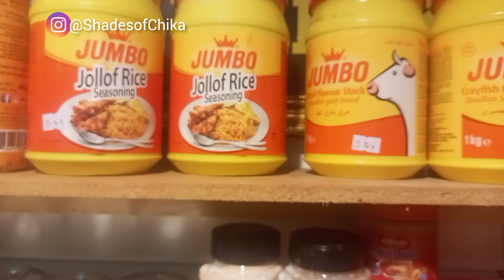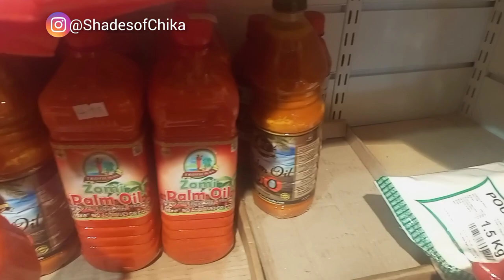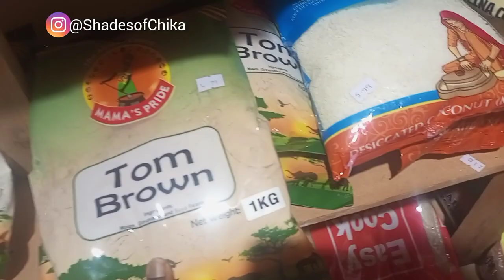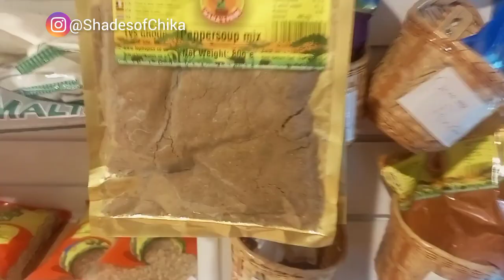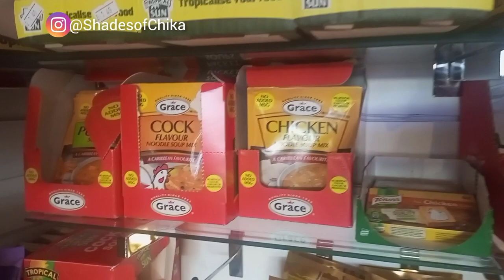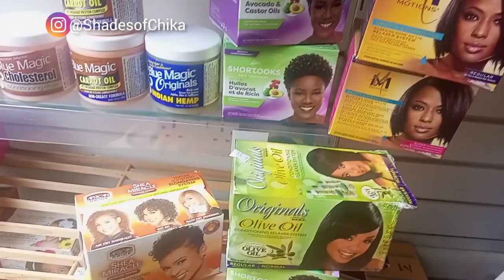AFRICAN FOOD SHOP IN WORKSOP 🇬🇧| LIVING IN UK#10| VLOG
LifeInUK🇬🇧 - AfricanFoodInWorksopUK - ARelaxingDayAsAMumOf3InUk - MealPrepInUK

Hi Lovelies,

In today's video I will be showing you where you can shop for African food stuff in WorkSop, Nottinghamshire UK. Yay💃💃💃💃. Good stuff right.

It's a day in the life video and I hope you enjoy watching as much as I enjoyed filming it.

University of Lincoln UK vlog #9;

Relocating from Nigeria to the UK;

Review of Rwandair From Nigeria to the UK;